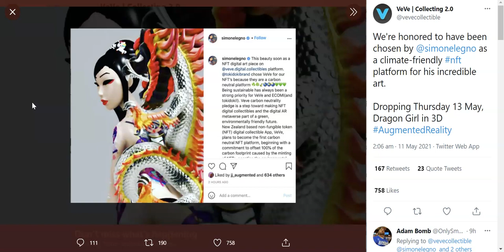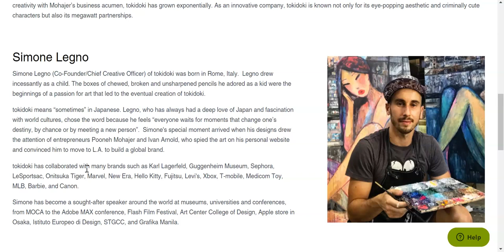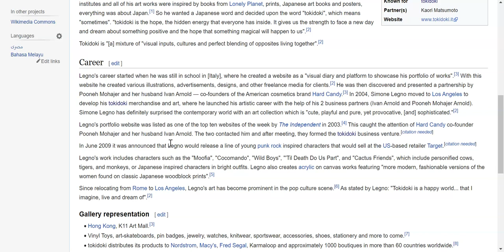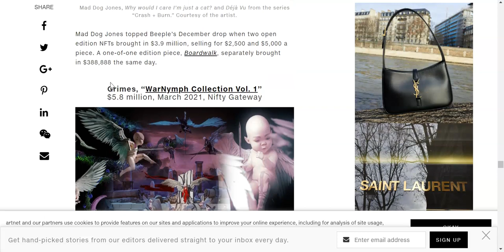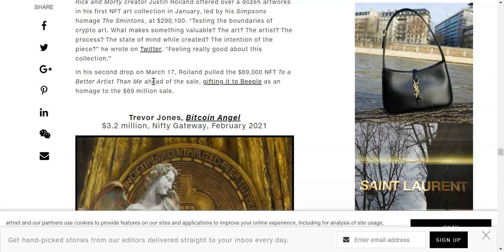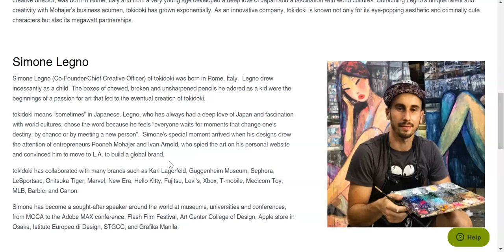Tokidoki Founder Simone Legno Launches 3D Art On VEVE Marketplace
In this video we go over the next NFT being lauched into the VEVE marketplace, the founder of Tokidoki will be launching his very first 3D art into VEVE which is extremely exciting. We will be looking at how VEVE's carbon neutral approach has helping this partnership happen.

We will also be looking at what Simone Legno has had involvements with, the brands we may see being launched into VEVE based on what we have already seen in the application.

Past performance is not indicative of future results. The high degree of leverage can work against you as well as for you. Before deciding to invest in cryptocurrency you should carefully consider your investment objectives, level of experience, and risk appetite. The possibility exists that you could sustain a loss of some or all of your initial investment and therefore you should not invest money that you cannot afford to lose. You should be aware of all the risks associated with cryptocurrency, and seek advice from an independent financial advisor if you have any doubts.